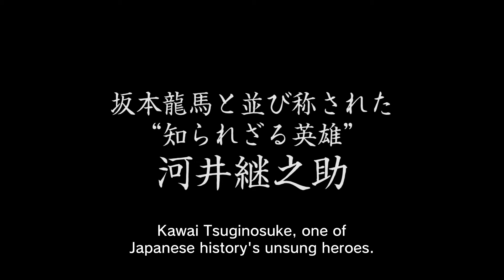The Pass: Last Days of the Samurai - JAPAN CUTS 2021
In-Person Screening
Saturday, August 21, 4 PM
Wednesday, September 1, 7 PM

New York Premiere. Following the end of Japan’s Edo period in 1867—when governing power was relinquished by the Tokugawa shogunate and restored to the Emperor—a civil war erupts between imperial loyalists in the west and the remaining shogunate in the east. Caught between both armies, Tsuginosuke Kawai (Koji Yakusho, 13 Assassins), chief retainer of the Nagaoka domain in Echigo, decides to remain neutral in order to safeguard the lives of his clan. When his attempts at brokering peace through negotiation fail, however, Kawai resolves to face the end of the samurai era with dignity. Directed by Takashi Koizumi (After the Rain, 2000)—assistant director on Akira Kurosawa’s epic samurai masterpiece Ran (1985)—The Pass is a skillfully realized throwback to classic samurai cinema, replete with gorgeous period costumes and sets, epic battle scenes and even an appearance by legendary samurai actor Tatsuya Nakadai.

Official Selection, Hawai’i International Film Festival 2021
Dir. Takashi Koizumi, 2020, 114 min.